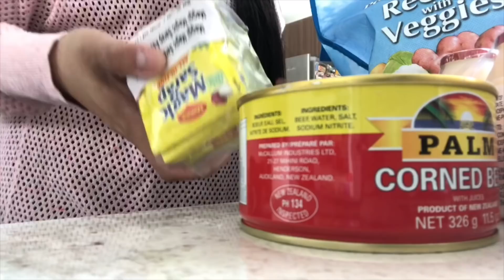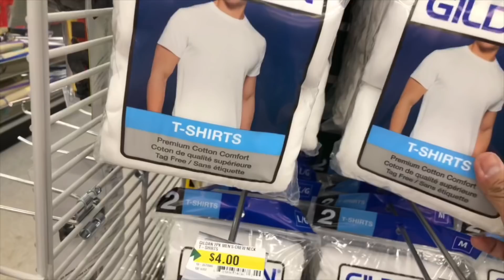50% OFF SALE VALUE VILLAGE THRIFT STORE | SUNDAY ERRANDS | Vlog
WATCH OUR.

$4.95 a pair for new customers at
(frame+ standard lens, Limited Quota)